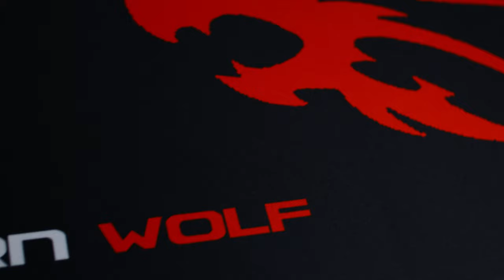Southern Wolf RGB Gaming Desk Preview [2021] [4K]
Southern Wolf's new RGB Gaming Desk preview.  With steel legs, cup holder, headset holder, and slick RGB lights take your gaming to the next level!

The build quality of this gaming desk is SOLID.  Unlike a typical computer or office desk with cheap particle board, this has a solid steel tube construction from the legs to the tabletop providing a rigid surface and beveled edge to provide comfort for your forearm.  The enormous mouse pad that spans across almost the entire length of the table provides an accurate mouse movement.

The RGB lights on the sides turn on with remote control with various lighting effects.  (The light underneath is not included; I've added a wash light to give it a nice effect)